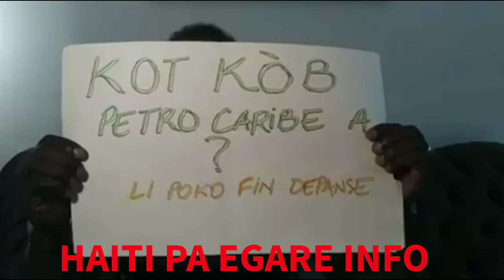K-LIBR ap bren pale pou PETRO CARIBE a pataje Video sa a